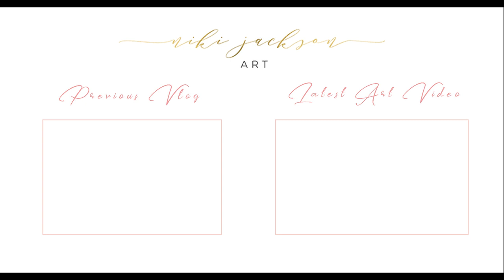Painting Abstract Acrylic Process - Holy Spirit Speak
Today I'm sharing my process for creating this spiritual abstract painting. It was built with many layers and is a very special painting to me as I created it whilst receiving treatment for cancer. I am very pleased to say I am now well and about to complete treatment next week. (Jan 29th 2019).
If you have any questions about my process or supplies I used please leave them in the comments below x

Products used:
Winsor & Newton 120ml Galeria Acrylic Paint - Titanium White
Royal Talens Amsterdam Standard Acrylic Paint 120Ml-Oxide Black
Golden Fluid Acrylics 30ml - ZINC WHITE